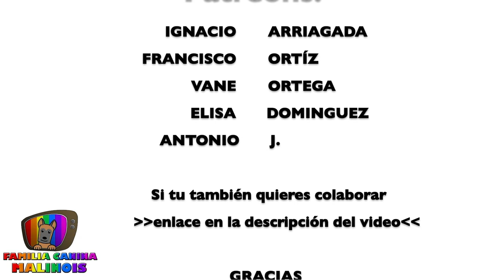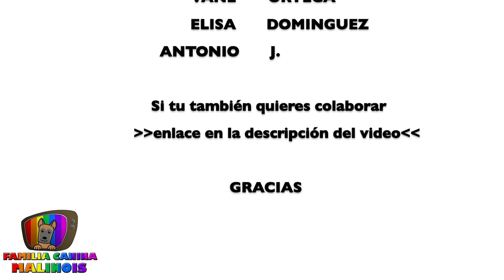10 errores de ADIESTRAMIENTO de LLAMADA. Enseñar el LLAMADO a tu PERRO.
Aprende los 10 errores cuando quieres enseñar a tu perro a acudir a la llamada, a venir cuando lo llamas.
🛒COMPRAR PIENSO ICAN:
🔴*¿Vives en SEVILLA, España? te puedo ayudar PRESENCIALMENTE, reserva tu cita en*
🔴*¿Vives fuera de Sevilla o España? te puedo ayudar de modo ONLINE, reserva tu cita en*

🔎 ¿QUIÉN SOY?